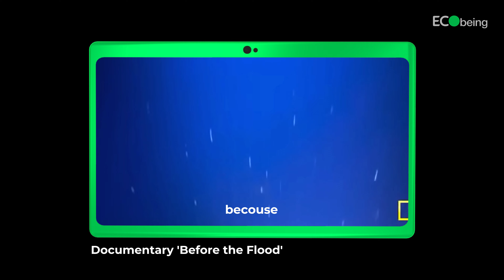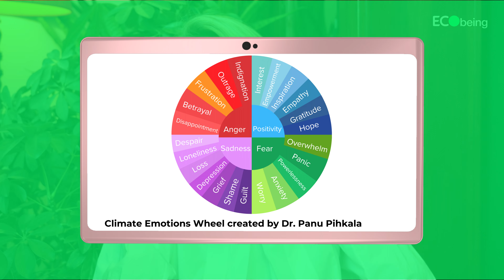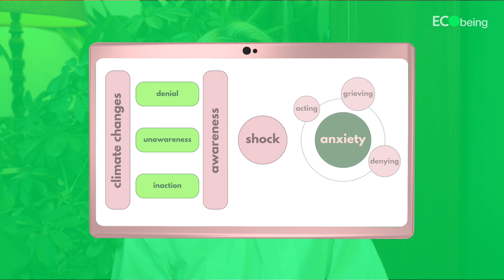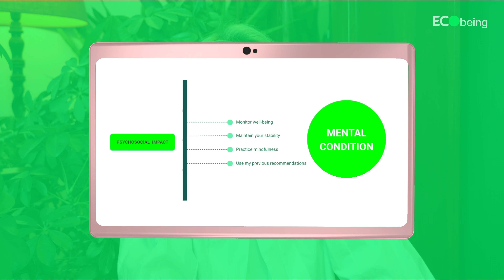Is it Climate Anxiety? Symptoms, Stages, and a Revealing Test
Join Anastasija, a psychologist and master coach, in this video about climate or eco-anxiety. Learn how to manage intense emotions linked to climate change and global warming through practical strategies and a unique emotional test. Discover the similarities between climate anxiety and personal grief and how to transform these feelings into impactful action. Perfect for those looking to understand and cope with the emotional toll of environmental concerns.

Download FREE GUIDE:
4 eco-living modules